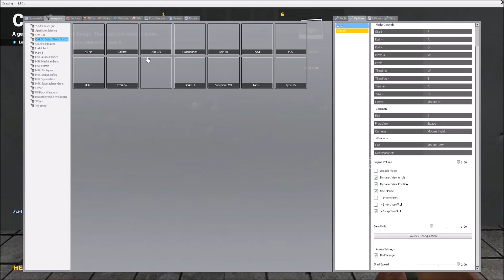Garry's Mod Funny Moments #3 - The Explosions!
Welcome to our third video of Gmod! We end up blowing up a lot of of stuff intentional and unintentionally, and getting involved in a deadly duel.
Gmod is a sandbox game that is only limited by your imagination. From bombing combine to killing your friends with melons, it has something that you will enjoy.